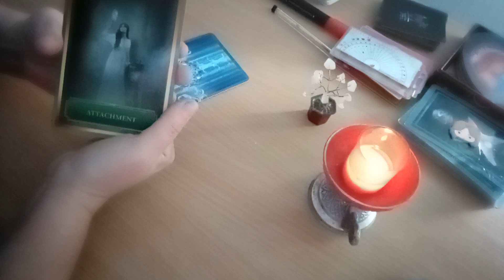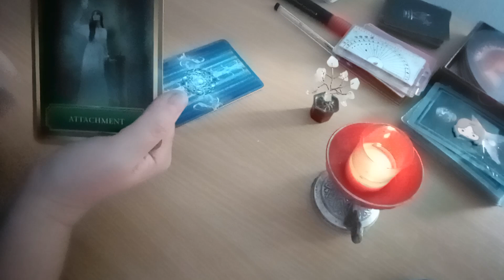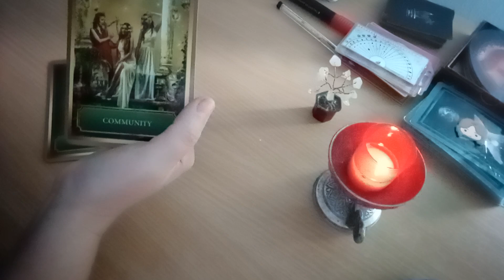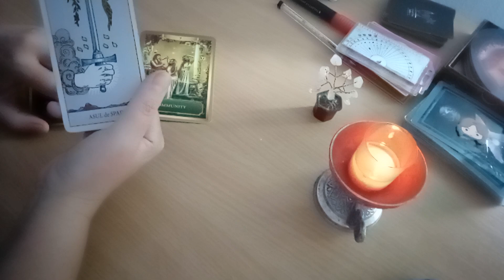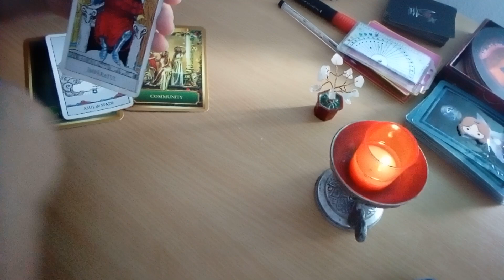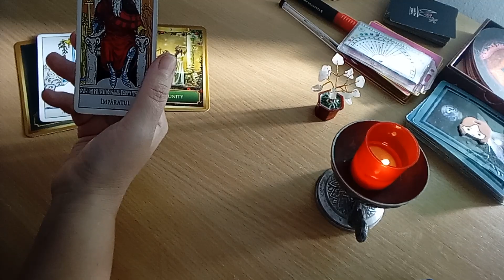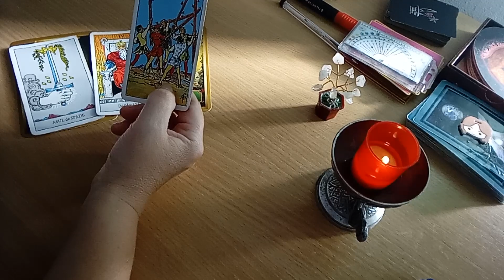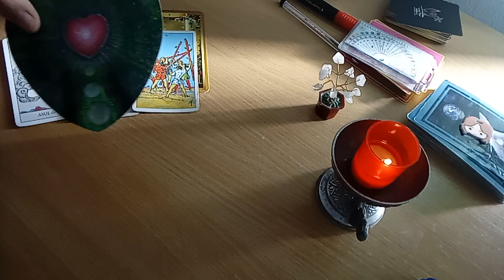Energiile zilei - Esti foarte bucuros/-oasa sa iti petreci timpul in comunitate!!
Energiile zilei - marti, 1 noiembrie 2022